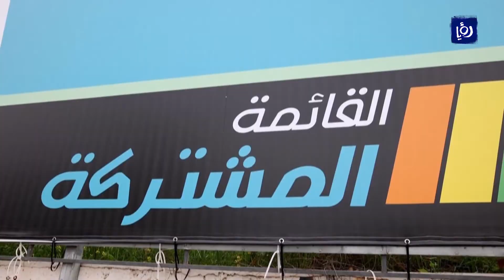انتخابات الكنيست.. نتنياهو الأقرب إلى الفوز دون أغلبية